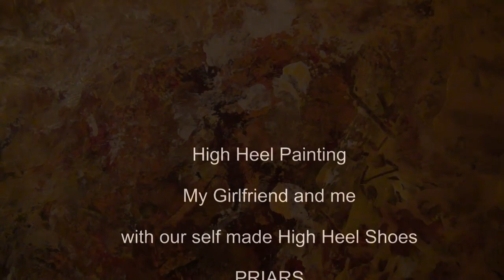High Heel Painting 1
The dance of High Heel shoes in a sea of colors...